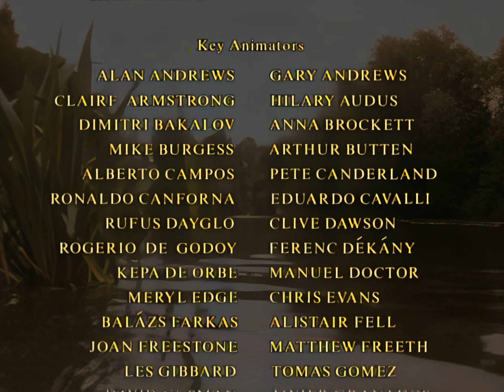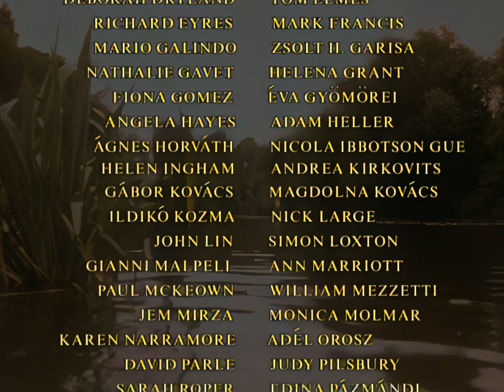Wind in the Willows 1995 Highest Quality (4K HD)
Some shots are blurry but animated ones seem fine.
Spent 4 days upscaling this, enjoy!
2488 x 1920